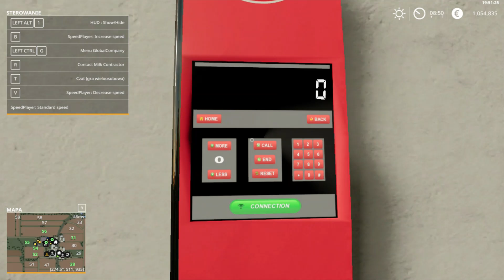Farming Simulator 19 2020 gierczenie z kolegą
jeszcze nie obejrzałeś wcześniej filmu to zapraszam

jak sie podoba to dajcie suba i łapke